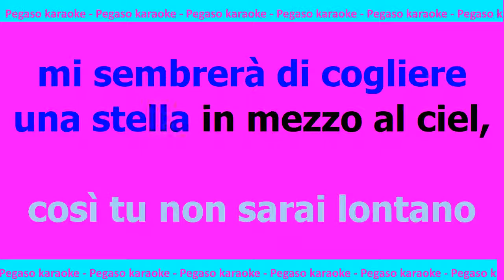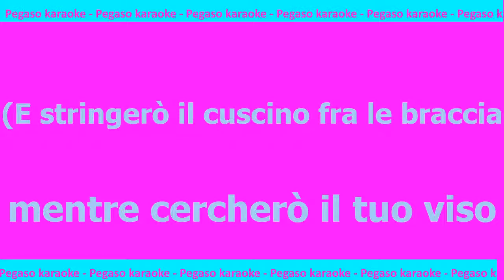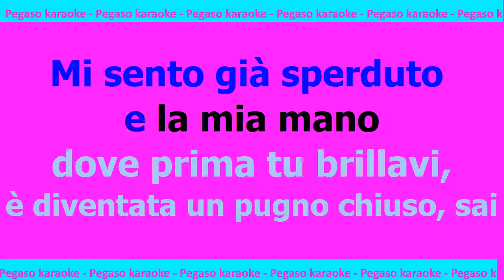karaoke Una carezza in un pugno Adriano Celentano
karaoke Una carezza in un pugno Adriano Celentano, base + testo Una carezza in un pugno Adriano Celentano, sincro per karaoke Una carezza in un pugno Adriano Celentano, Una carezza in un pugno karaoke Adriano Celentano, seguici anche su